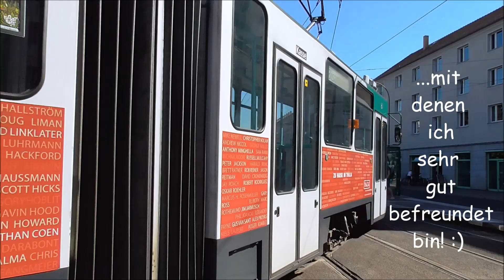Danke für 1000 Abonnenten! :)